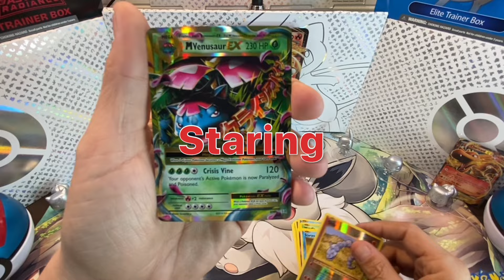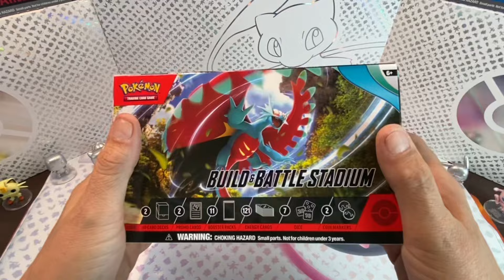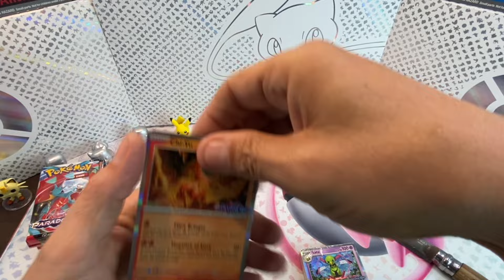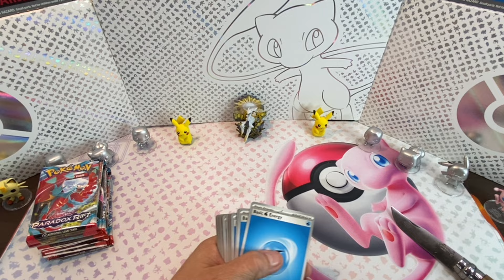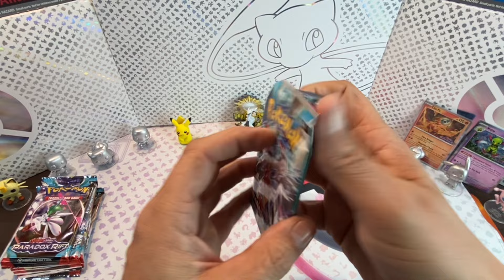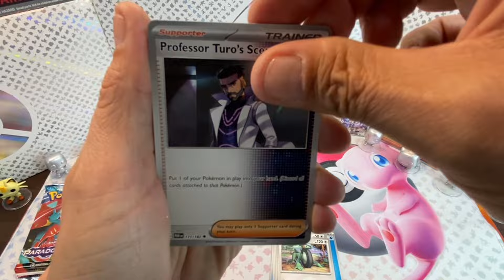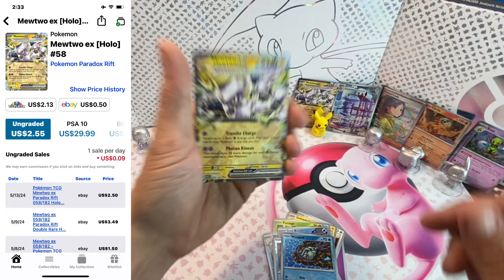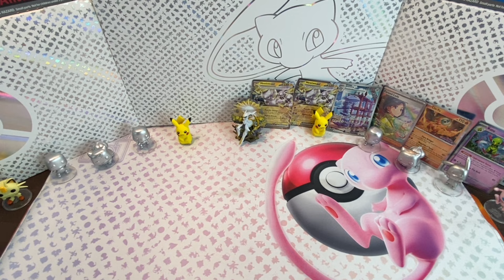Paradox Rift Build and Battle Stadium, watch out for the pulls!!!!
Paradox Rift Build and Battle Stadium, what a product!
Great value, great cards and great pulls! WOW!

Boutique TPM Hobby & Collection for great help, advice and prices. Also check out their website for awesome deals and prices,

Or